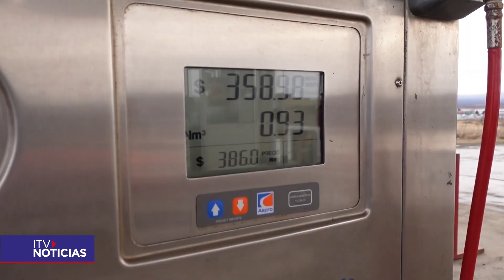Autoridades se reúnen en Puerto Natales para abordar la escasez de gas natural comprimido